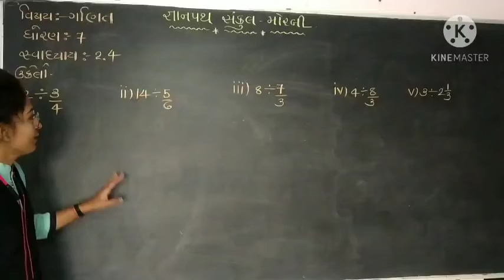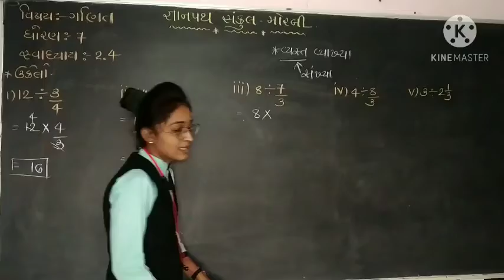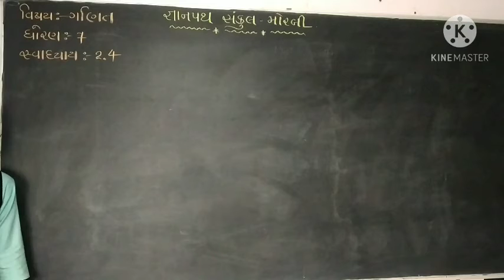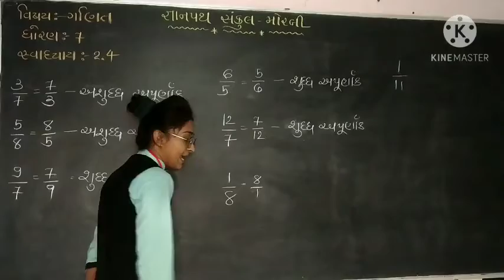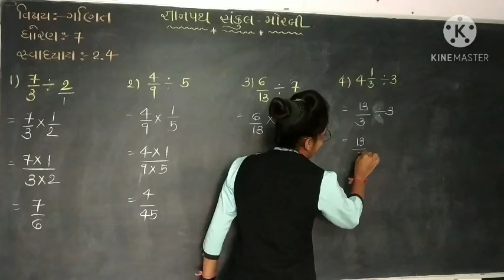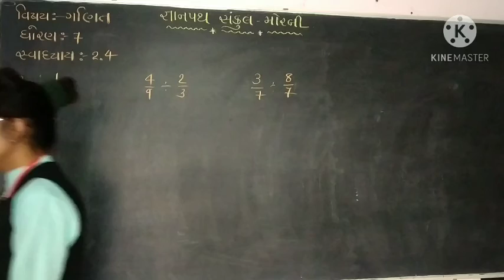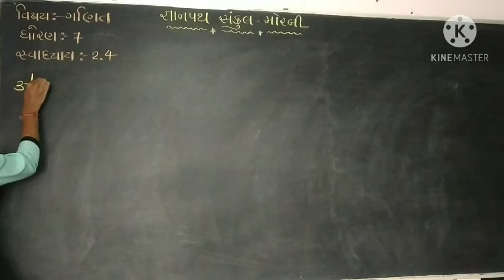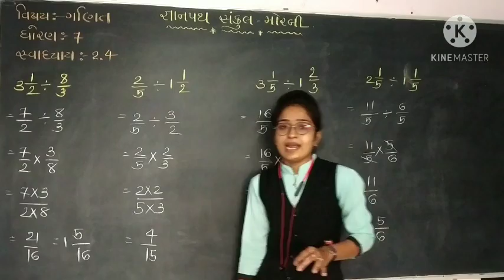gyanpath school std :- 7 subject :- maths